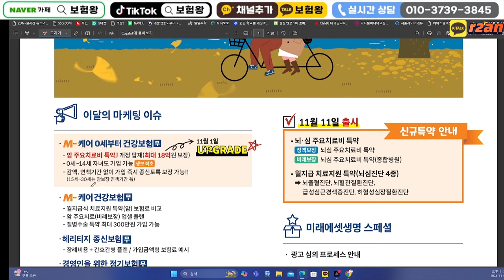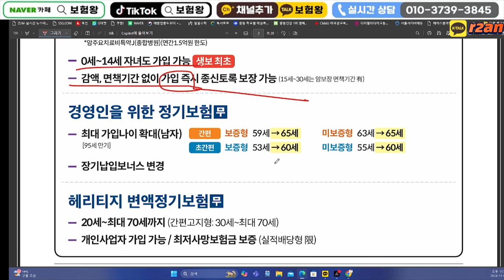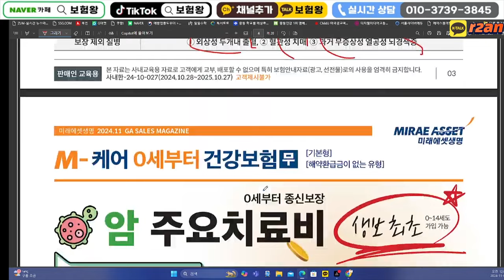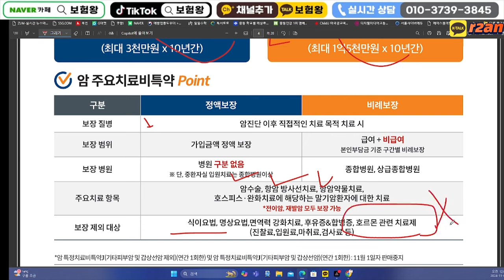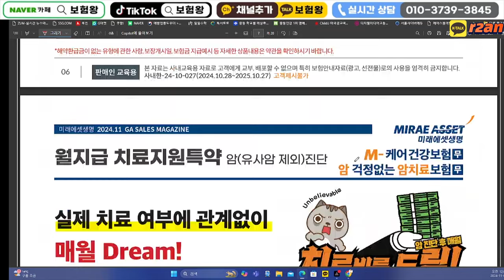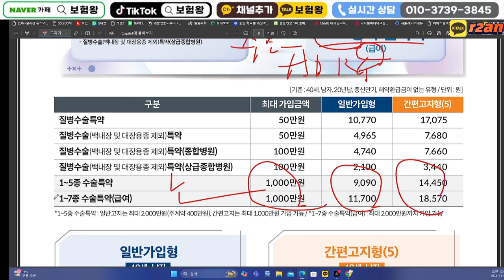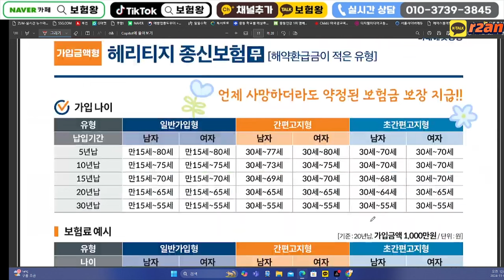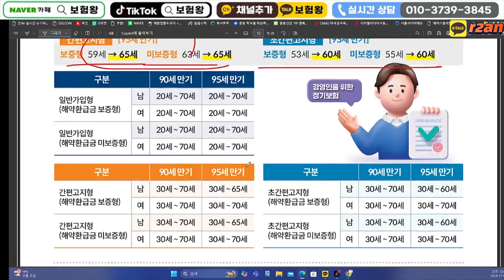11월 미래에셋생명 신상품이슈!! 파워풀한 (질수350. 0세부터건강치료비.3대주요치)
안녕하세요~~

11월 미래에셋생명 신상품이슈 올려드립니다

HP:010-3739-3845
카톡친구추가:r2an
카톡플러스친구:보험왕검색